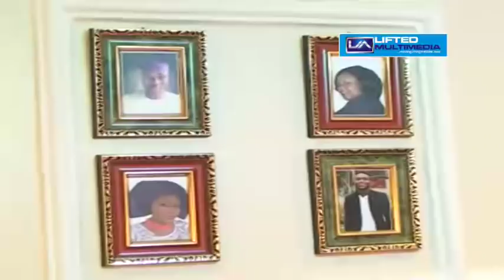Tomi Funke Felix-Adejumo's Introduction